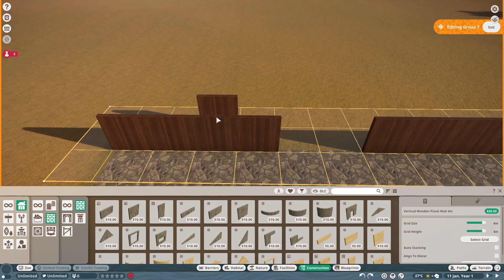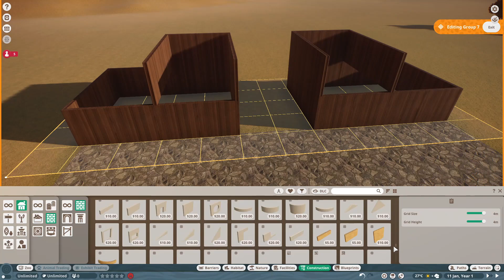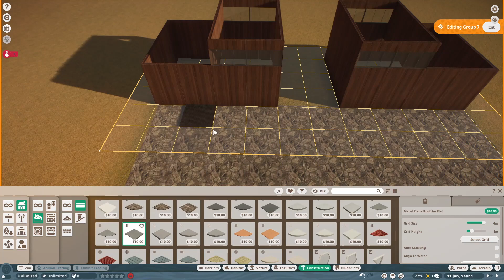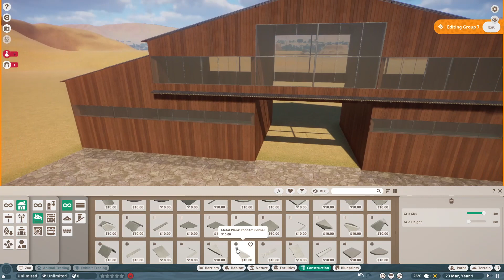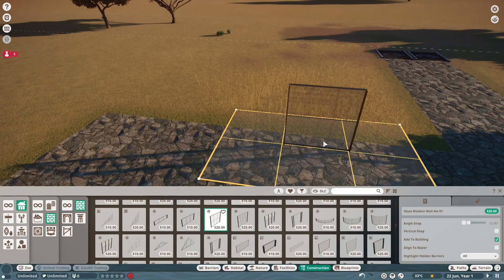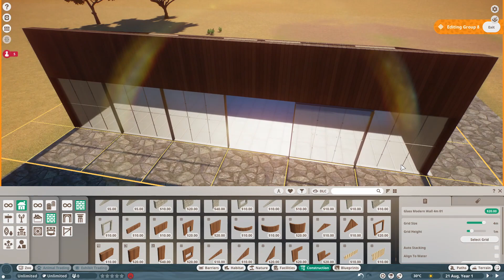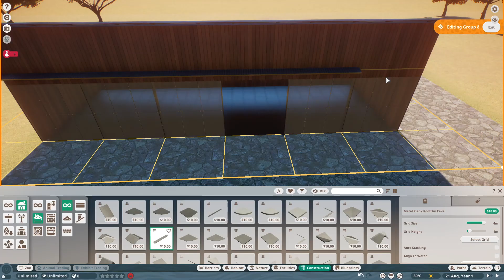Braymer Zoo Entrance | Planet Zoo | Speed Build | Part 1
Braymer Zoo Part 1 | Entrance | Sandbox Mode | Grassland |

Please excuse any weird jumps in the video. I have to often pause my recordings due to my children :) Thank you for understanding and I hope you enjoy!